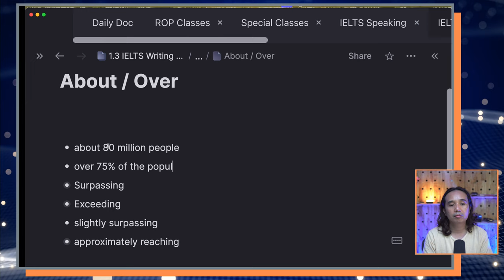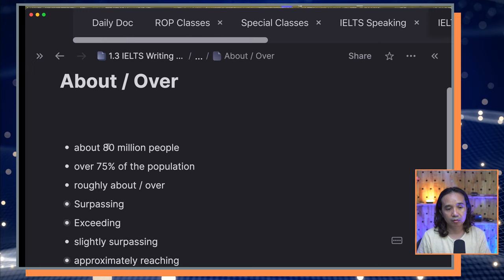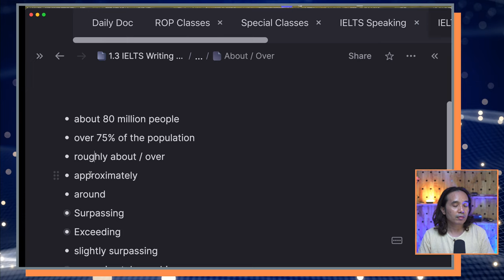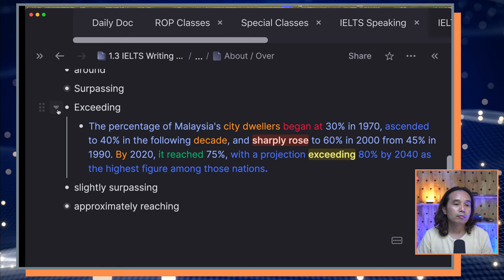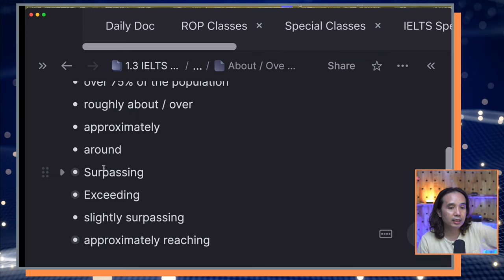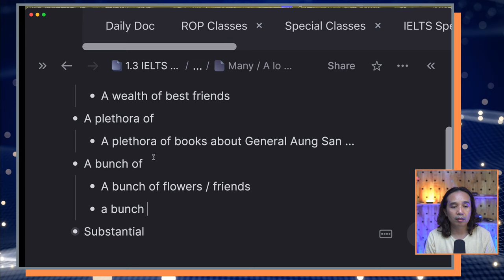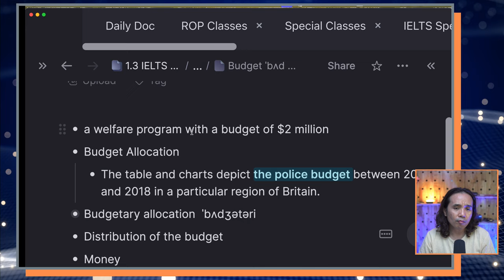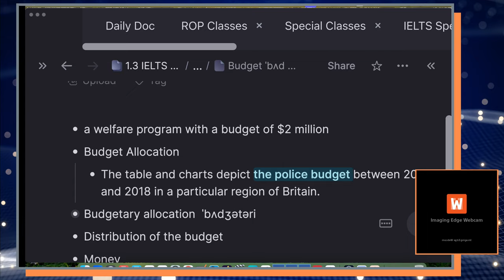IELTS Academic Writing Task 1 Vocabulary: About & Many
ဒီသင်ခန်းစာမှာတော့ ကျွန်တော့် သားနဲ့သမီးကပါ ဝင်ပြောထားပြီး နောက်ဆုံးအပိုင်းလေးကို တမင်သက်သက် ထည့်ပေးထားတာပါ။ လေ့လာကြည့်ကြပါဦးဗျ။

ROP သင်တန်းကျောင်းရဲ့ Self-Study Package အတွက် IELTS Writing Task 1 (Academic) ကို 1-May-2024 ကနေ စတင်ဝယ်ယူလေ့လာနိုင်ပါတော့မယ်။

IELTS Academic Writing Task 1 Package တွင်

Task 1 ရေးနည်း Frame
Vocabulary
Line Chart/Graph, Pie Chart, Map,Diagram,Bar ရေးနည်းများ
နမူနာအဖြေ Model Answers များကို သုံးသပ်ပြခြင်း စသည်တို့ကို

အသေးစိတ် ရှင်းပြထားသည့် Video Lessons များ ပါဝင်ပါမည်။

Video Lesson တစ်ခုချင်းစီအတွက် လေ့လာရန် အကြံပေးချက်များ နှင့် လစဉ် Zoom Session များကိုလည်း တက်ရောက်ပြီး ဆရာနှင့်အတူတူ လေ့ကျင့်မေးမြန်းဆွေးနွေးနိုင်ပါသည်။

Pronunciation, IELTS Reading & Listening, IELTS Esssays, IELTS Speaking များကိုလည်း ဝယ်ယူလေ့လာနိုင်ပါသည်။

သင်တန်းချိန်များနှင့် မိမိအားသည့်အချိန် မကိုက်‌၍ သင်တန်းမတက်ဖြစ်ပေမဲ့ IELTS နှင့် Pronunciation ကို Monthly Zoom Sessions + Self-Study Video Package များဖြင့် လေ့လာနိုင်ပါပြီ။

နမူနာ သင်ခန်းစာတွေ အတော်များများ စီစဉ်ပေးထားတဲ့အတွက် စိတ်တိုင်းကျလေ့လာပြီး အရည်အသွေးနဲ့ ထိရောက်မှုကို နှစ်သက်မှသာ အခု Package များကို ဝယ်ယူလေ့လာနိုင်ပါတယ်။

(Lifetime) Monthly Zoom Sessions + Self-Study Video Package

Pronunciation, IELTS Reading, Listening, Writing & Speaking

IELTS Academic Writing Task 1 | 50,000 Ks | T1

Effective Writing #1 | 30,000 Ks | EW-1

*** IELTS Essay (E) ဝယ်သူများ Effective Writing #1 (EW-1) ကိုပါ အခမဲ့ ရရှိပြီးသား ဖြစ်ပါသည်။

Pronunciation + IELTS Reading or Essay or Speaking or Writing Task 1
P + RL = Before Discount: 80,000 Ks | After Discount: 70,000 Ks (13%)
P + Es = Before Discount: 80,000 Ks | After Discount: 70,000 Ks (13%)
P + S = Before Discount: 90,000 Ks | After Discount: 80,000 Ks (11%)
P + T1 = Before Discount: 80,000 Ks | After Discount: 70,000 Ks (13 %)

IELTS Bundles (Excluding ‘Pronunciation’ option)

Pronunciation + Effective Writing Bundles
P + EW-1 = Before Discount: 60,000 Ks | After Discount: 45,000 Ks (25%)

Page ကို ဆက်သွယ်ပြီး သင်ခန်းစာများကို ဝယ်ယူနိုင်ပါတယ်။

သင်တန်းကြေးလက်ခံရရှိအပြီး နာရီပိုင်းအတွင်းမှာ စပြီး လေ့လာနိုင်ပါတယ်။

ကျေးဇူးအထူးပါ။